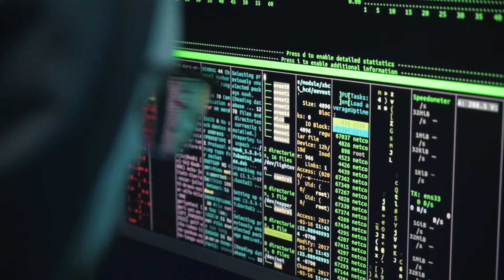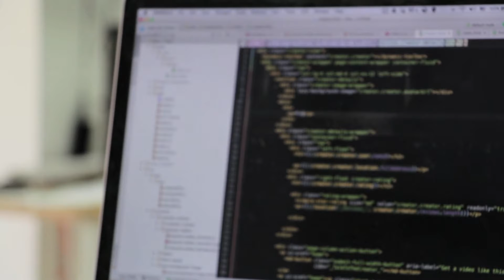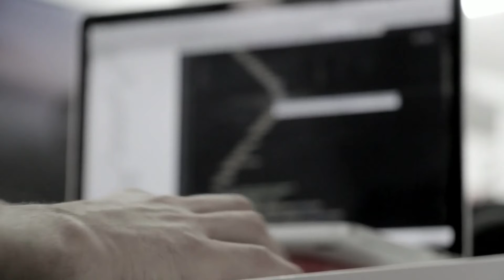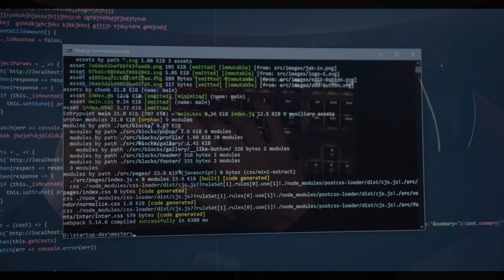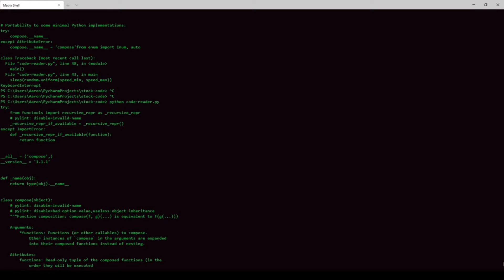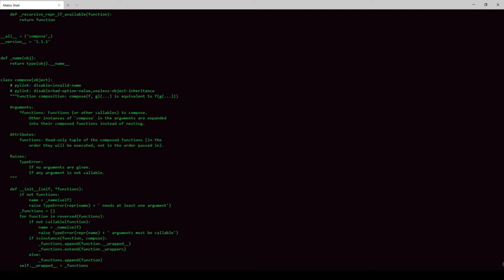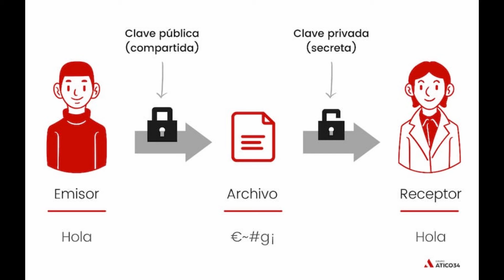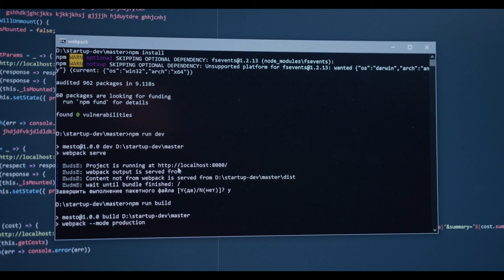¿Qué es el cifrado simetrico y asimetrico?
Conoce como funciona el cifrado simetrico y asimetrico asi como ventajas y desventajas